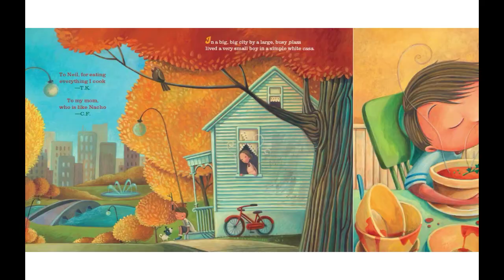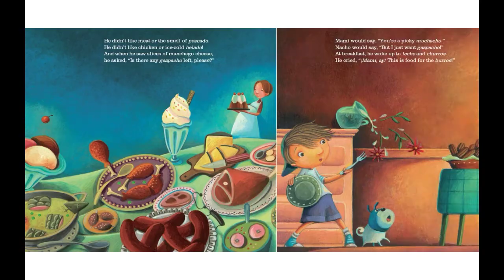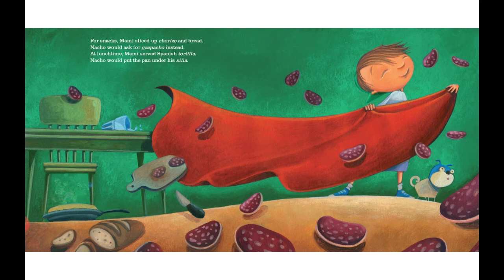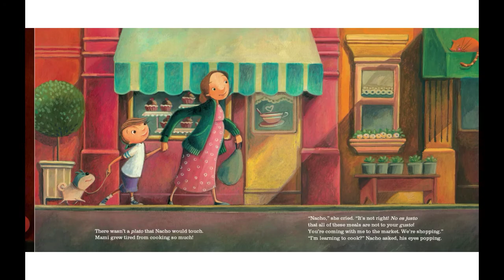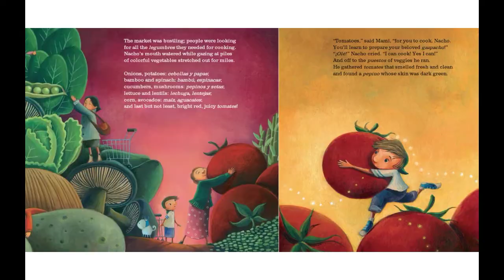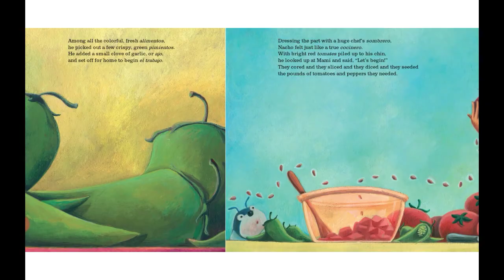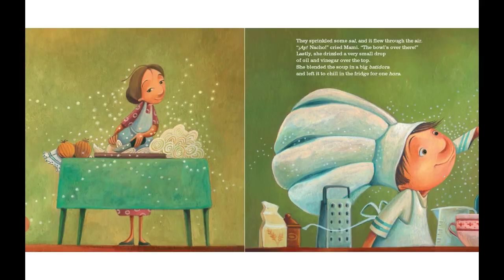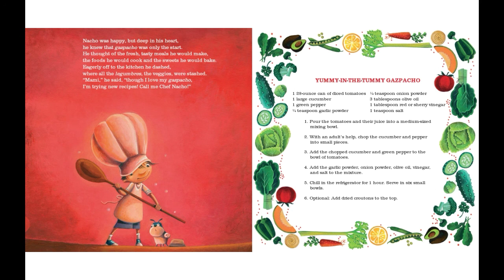Read Out loud: Gazpacho for Nacho by Tracey Kyle